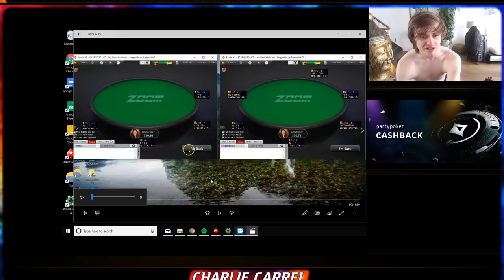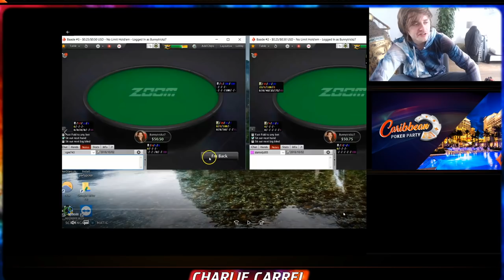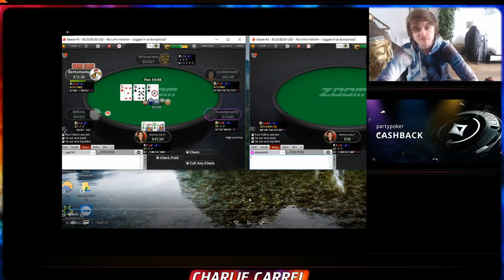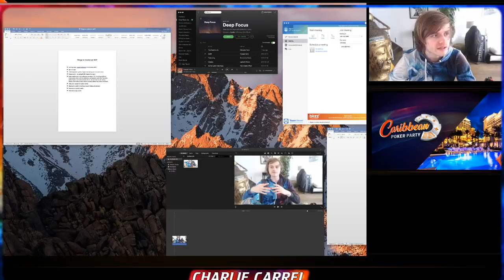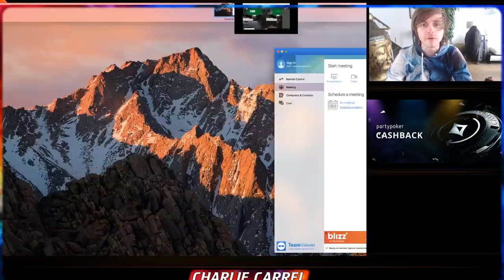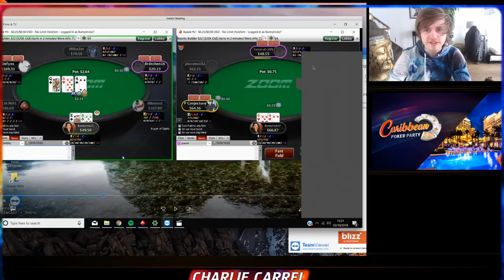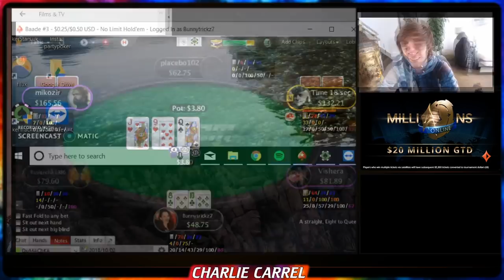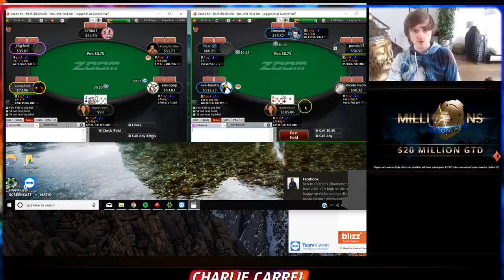Poker Coaching with Charlie Carrel - Moving up to 50NL